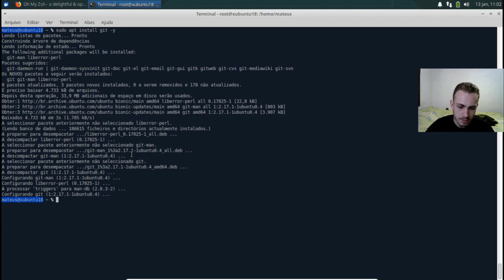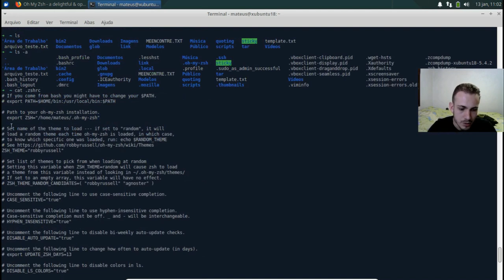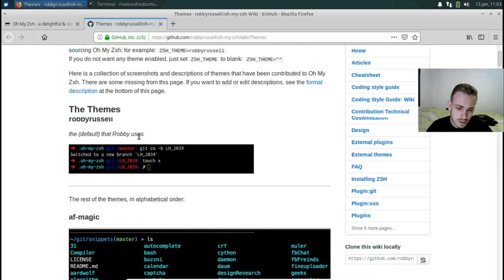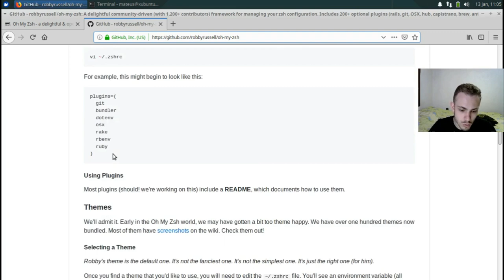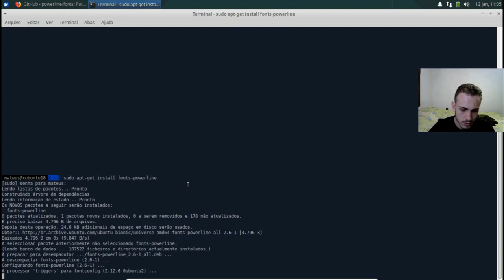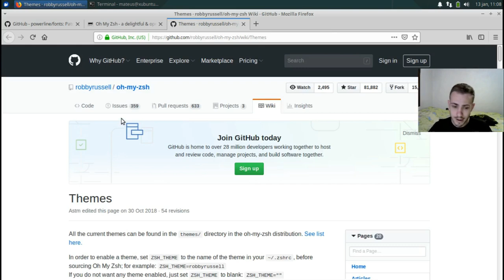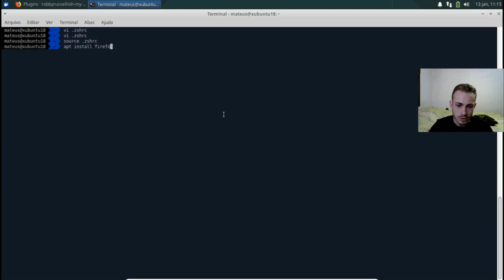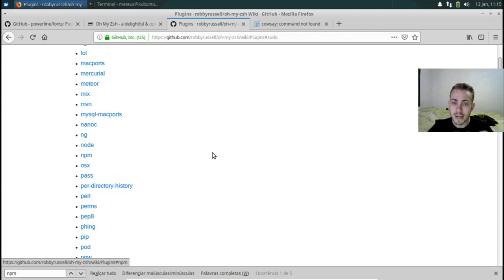Oh My ZSH: Como COLORIR o ZSH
Já ouviu falar no plugin Oh My ZSH? Ele pode ser utilizado para dar ainda mais funções para o Shell ZSH ou Z Shell. Com ele, é possível colorir e mudar o front-end to ZSH, adicionar plugins e deixar exatamente como você quer!